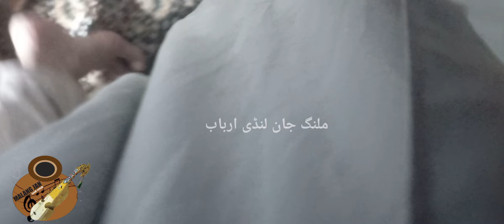tumko paya zamane se kinara karke | Arman Khan | Sattar Shah Bacha | Malang Jan Landi Arbab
tumko paya hai zamane se kinara karke
tumko paya hai jamane se kinara karke
tumko paya he zamane se kinara karke
tumko paya he zamane se kinara karke tune
tumko paya hai zamane se kinara karke status
tumko paya he zamane se kinara karke rais anis
tumko paya hai zamane se kinara karke qawwali
tumko paya hai jamane se kinara kaarke
tumko paya hai zamane se kinara karke by rais sabri
tum ko paya hai zamane se kinara karke
arman khan,
arrmaan khan
rman khan song
armaan khan tappy
arman khanl
arman
armaan khan pashto songs
arman khan tiktok
arman sarfaraz
arman khan new song
arman khan new tappy
muhabbat arman khan
arman khan pashto song
arman alif
arman khan pashto hd song
arman khan pashto singer
saleh khana
armaan khan and sarfaraz kha
jwand arman kha
arman khan tapey
arman khan tapay
arman khan tapaizey
arman khan tapay 202
,arman khan raag bihag
sattar shah bacha
satar shah bacha
sattar shah bacha mazar
sattar shah bacha qawali
abdul satar shah bacha
satar shah bacha mazar,new qawali sattar shah bachah 2023
new satar shah bacha qawali
sattar shah
shahi satar qawali
urs sattar shah mezar peshawar
shahi satar qawali 2023
sattar shah bacha mazaar
nishan satar shah bacha
satar shah bacha nishan
live song on sattar shah bacha mazaar
shahi satar
nishan satar shah peshawar
hashmat sahar